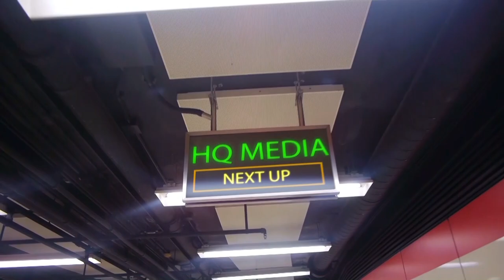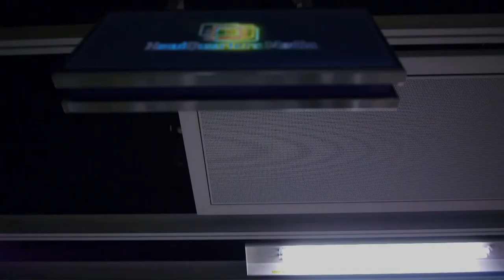Next Up Fameos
Musician Fameos sits down with Dev Hall to talk about his upcoming projects & new album “Now Or Never”, and the story behind it also the artists he worked with to make it. All that and more, check out another exciting episode of Next Up with Dev Hall.

Follow Fameos…

Make sure to follow the host, Dev Hall…